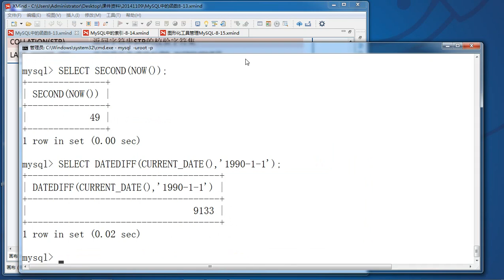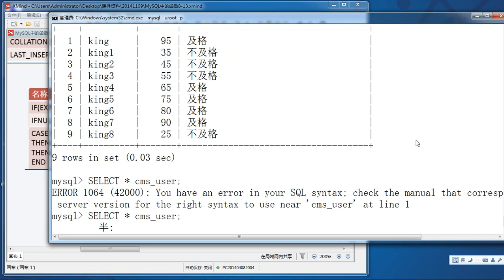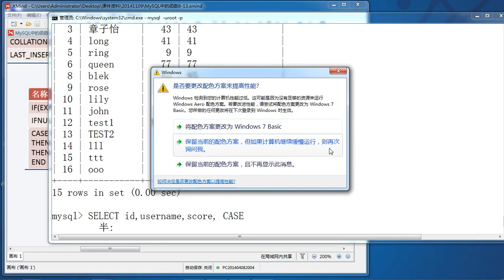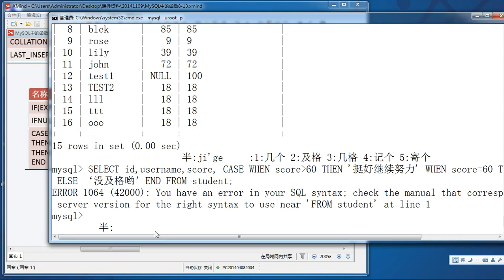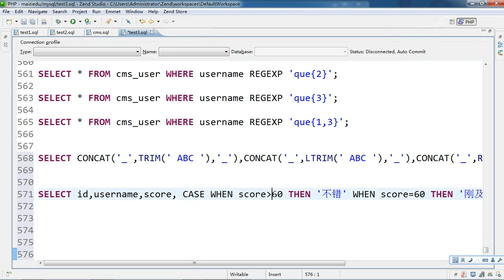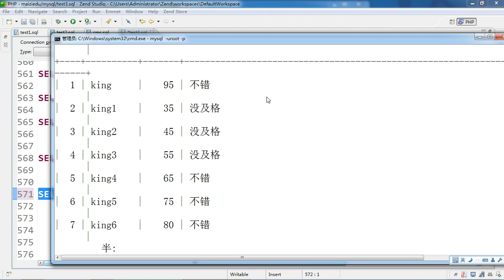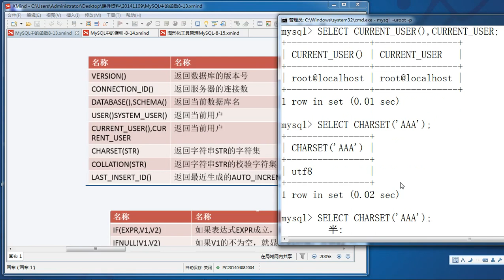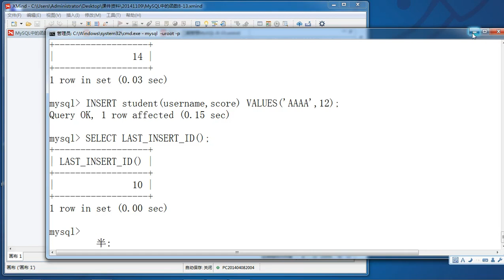Mysql基础39 条件判断函数和系统函数 8 49